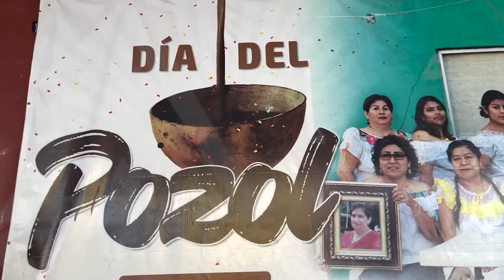Mañana celebrará el Día del Pozol en Tuxtla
Regalarán 'hartos' litros de pozol; desde el 2017 se conmemora con la intención de promover el consumo de esta bebida tradicional entre la población chiapaneca.